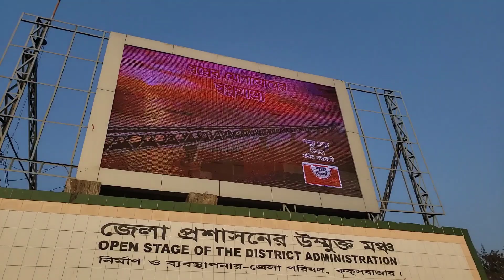অসুস্থ ছেলেকে খুশি করার সামান্য চেষ্টা|| কক্সবাজার বীচ একেকদিন একেক রুপ ধারণ করে যেন...❤️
সবাই মিলে ছুটির দিনটা কে স্মরণীয় করে রাখার চেষ্টা|| কক্সবাজার বীচ একেকদিন একেক রুপ ধারণ করে যেন...❤️